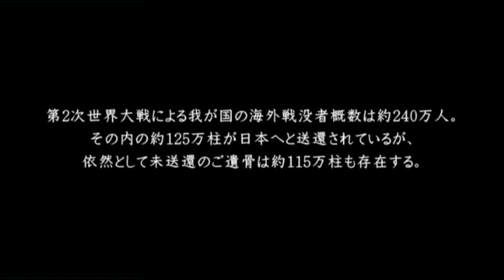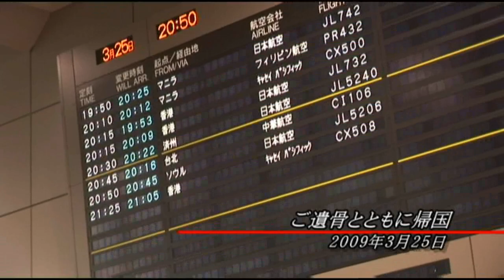野口健遺骨調査ＶＴＲ(通常バージョン)